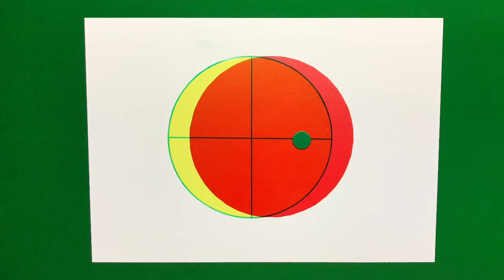Run through Loser near the cushion in Billiards by Rob Hall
Sweet cueing is the key here as you need to get the cue ball moving forward with a lot of check side after contacting the object ball. Try and learn to play the shot softly as to gain more controlled position.